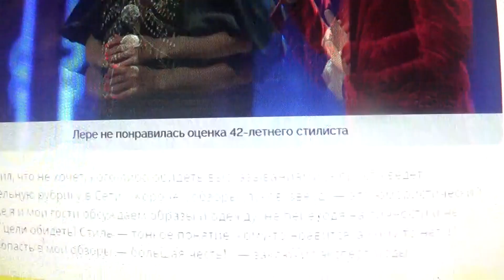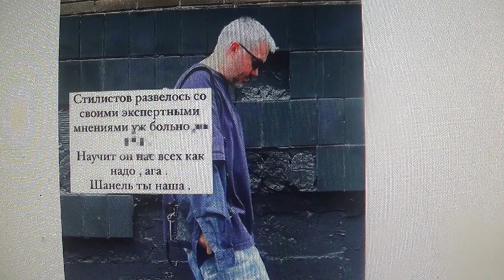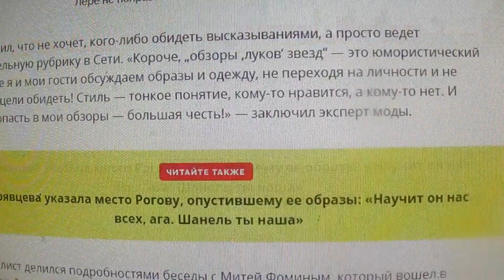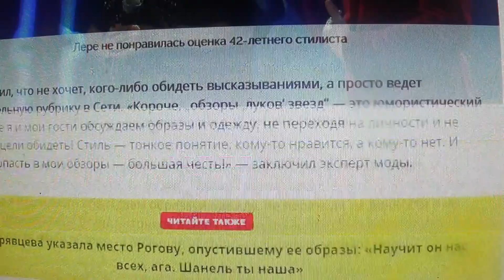«Попасть в мои обзоры — большая честь!»: Рогов ответил Кудрявцевой